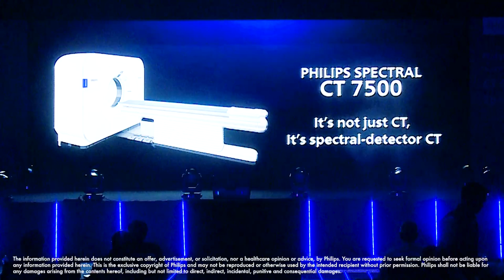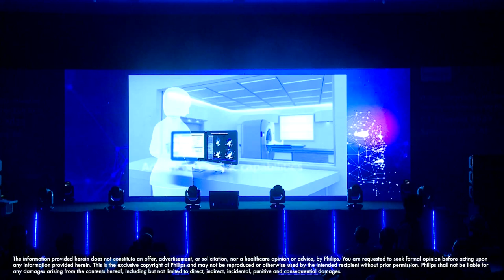Spectral CT 7500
CT SUMMIT 2023 SPECTRAL AND AI FOR PHILIPS